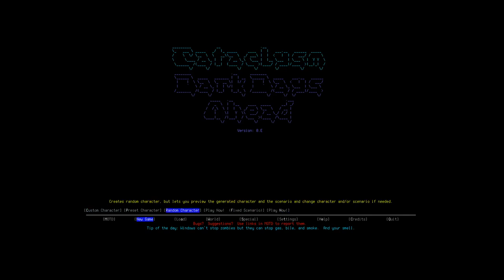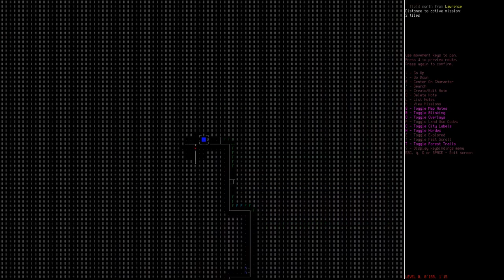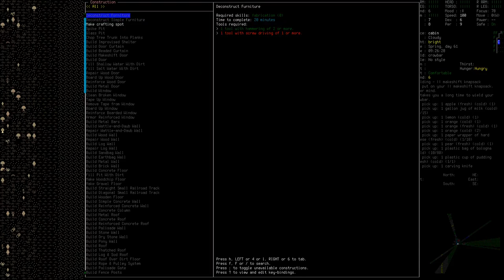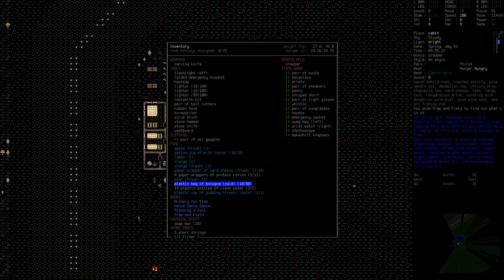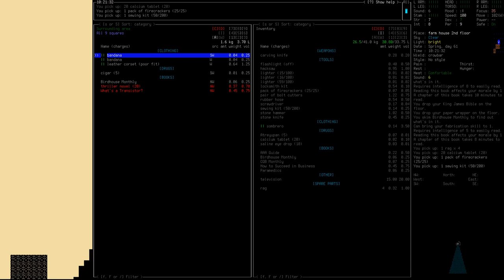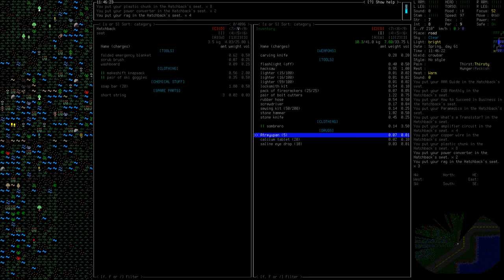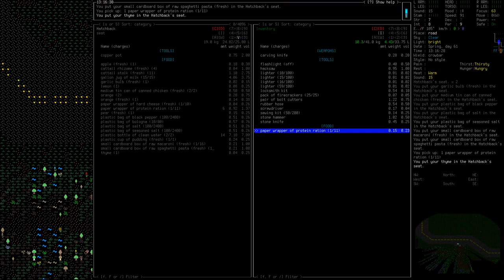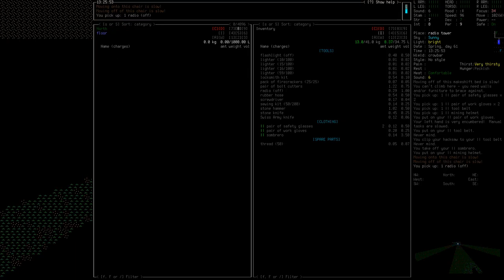Cataclysm: DDA - Roy Pugh - 01 - Burglar of the apocalypse